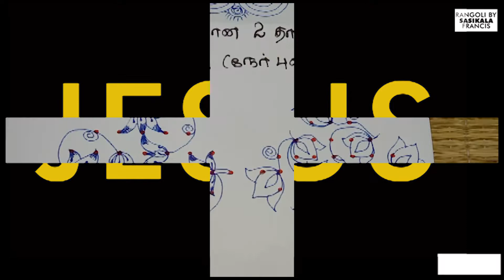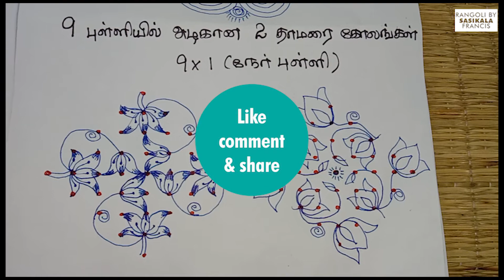652 | 2 Beautiful Beginners Lotus Kolam (9*1) dots @Rangoliby SasikalaFrancis | 9 dots lotus muggulu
3 Beautiful & Beginners Padi Kolam (5*3) dots  Padi Kolam new   5 dots padi kolam  Beginners  kolam   Padi Kolangal